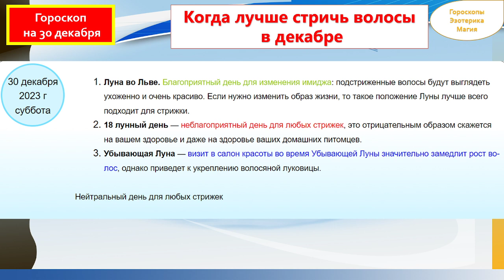Гороскоп на 30 декабря 2023 года для каждого знака зодиака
Содержание
00:00 | Гороскоп на  30 декабря  2023 для всех знаков зодиака
00:27 | Лунный календарь на 30 декабря 2023 года
01:34 | Общий гороскоп на 30 декабря 2023 года
02:21 | Овен
03:21 | Телец
04:12 | Близнецы
05:02 | Рак
05:55 | Лев
06:43 | Дева
07:34 | Весы
08:25 | Скорпион
09:18 | Стрелец
10:11 | Козерог
11:03 | Водолей
11:56 | Рыбы